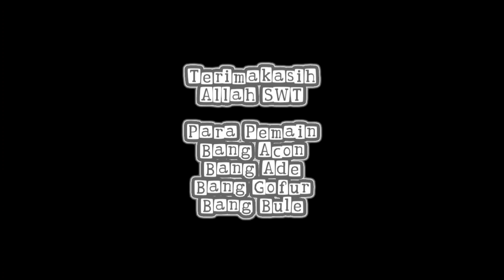gembel apesss || film komedi pendek‼️2023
Menceritakan kisah seorang gembel yang mengemis di pertengahan kota, namun si gembel tersebut tidak mendapat kan apapun dalam mengemis nya (sepi) dan si gembel menelpon temanya di luar negeri mempunyai trik mengemis yang sangat populer yaitu membuntungkan tangan nya.
namun ditengah perjalananya si pengemis bertemu dengan pemberantasan kebohongan. ini hanya cerita untuk menghibur.

Jangan lupa tag juga
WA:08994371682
Markas "ANAK ERETAN"
KP BLOK MALANG RT 03 RW 002
PORIS PLAWAD CIPONDOH
TANGERANG NO 40